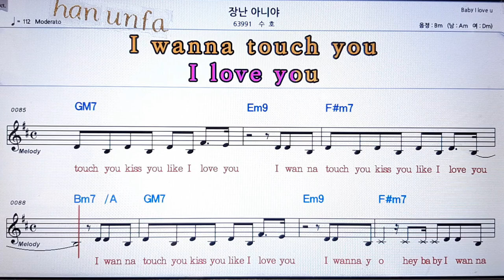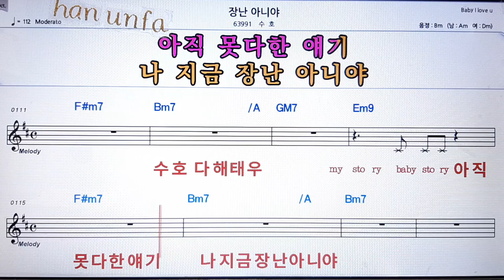장난 아니야/수호💋노래방 반주*기타 코드 악보*가라오케💖Karaoke*Sheet Music*Chord*MR